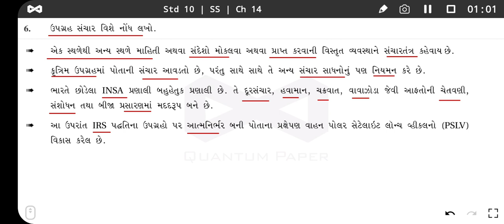ધોરણ 10 સામાજિક વિજ્ઞાન પાઠ 14 | ઉપગ્રહ સંચાર વિશે નોંધ લખો | Std 10 Social Science Chapter 14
Social Science
ધોરણ 10
ધોરણ 10 સામાજિક વિજ્ઞાન
સોશિયલ સાયન્સ
સામાજિક વિજ્ઞાન